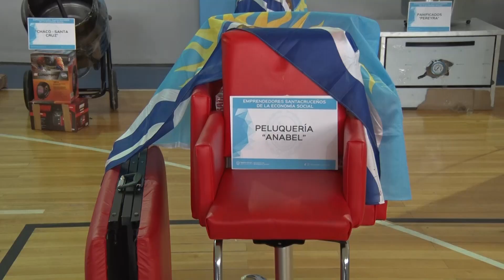Emprendedores destacaron el apoyo del Gobierno Provincial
En el marco del proyecto que lleva a cabo el Gobierno Provincial a través del Ministerio de Desarrollo Social para potenciar a los emprendimientos locales que abarcan diferentes rubros, comenzó la entrega de equipamientos e insumos que tuvo lugar en instalaciones del Centro Provincial de Alto Rendimiento Deportivo. Los emprendedores dieron sus testimonios y subrayaron el acompañamiento para el crecimiento de sus proyectos.